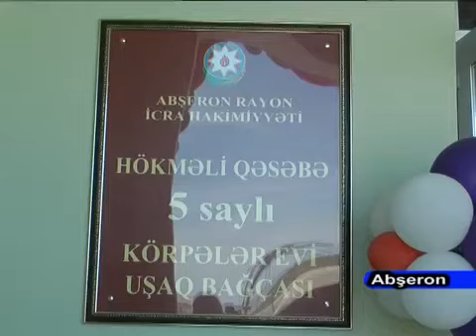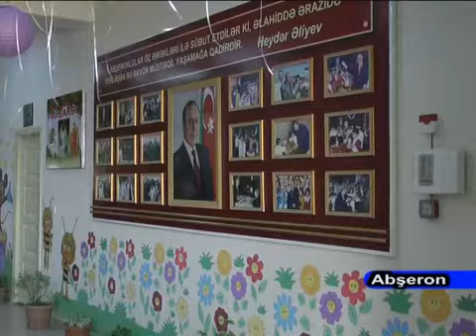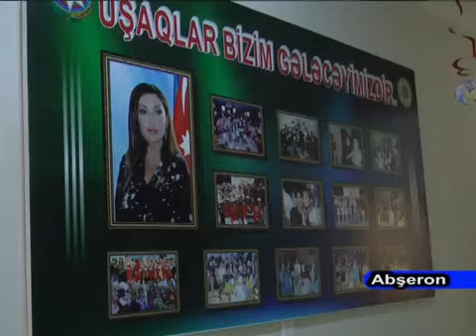Abşeronun Hökməli qəsəbəsində yeni inşa olunmuş bağçanın açılışı olub-DTV